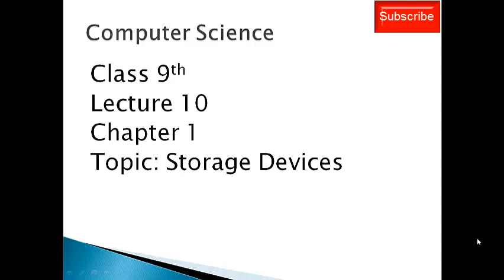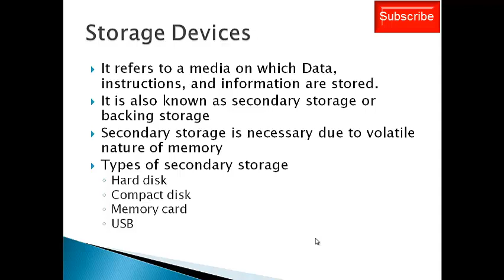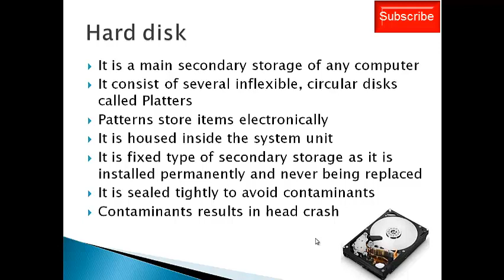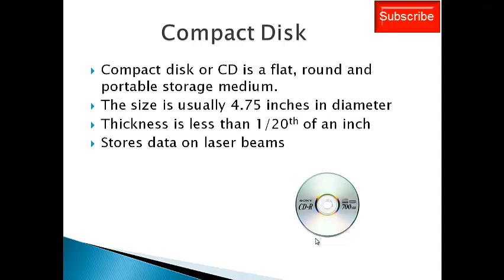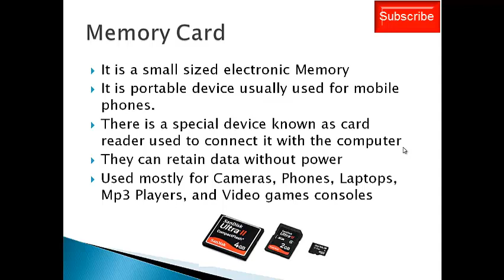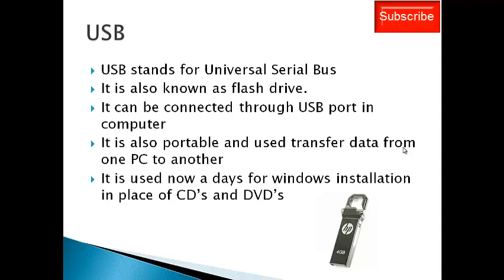Lecture 10 storage devices| Computer Science class 9th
Storage Devices
hard disk
Compact Disc
Memory Card
USB